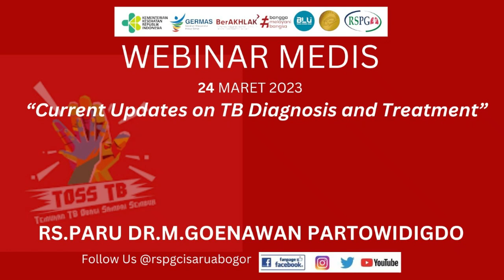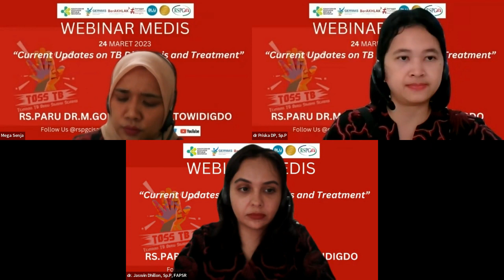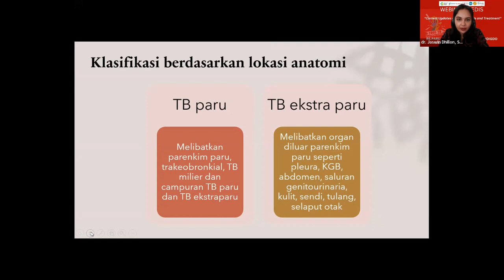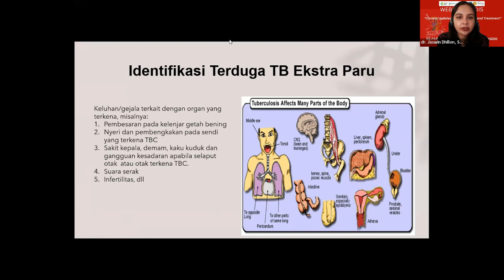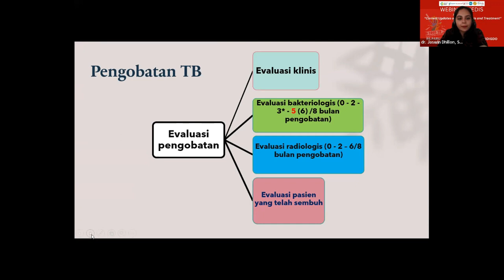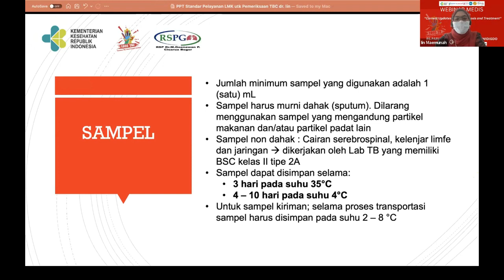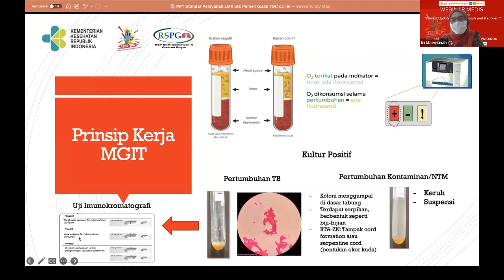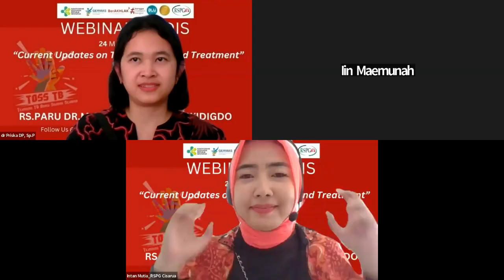Webinar Medis RSPG memperingati Hari Tuberkulosis Sedunia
Hari Jumat, 24 Maret 2023 diselenggarakan
Webinar Medis dengan Topik "Current Updates on TB Diagnosis and Treatment"
yang diikuti oleh dokter umum, dokter spesialis maupun tenaga medis lainnya.